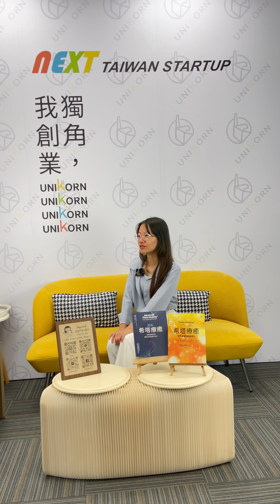創業專訪 這世界有人愛你工作室 | 創辦人 | Sofina